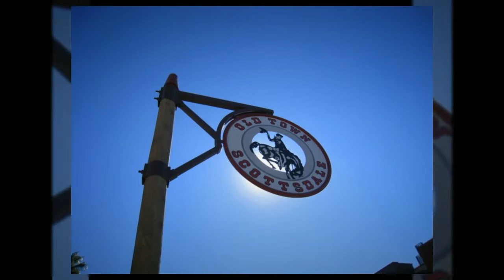Gainey Ranch Real Estate for Sale in Scottsdale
Act fast, because the real estate for sale at Gainey Ranch is priced to sell fast! Who wouldn't want to relocate their family to Gainey Ranch in sunny Scottsdale Arizona? You can play golf, go swimming, or take a relaxing day off at the spa. The weather is always perfect here, and the food is great too. Don't miss your chance to own your own piece of Gainey Ranch!